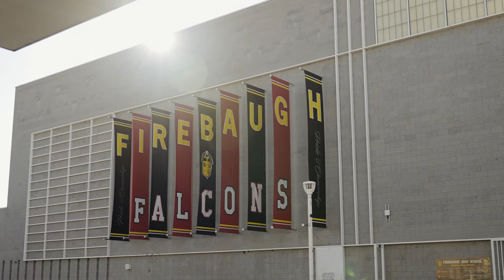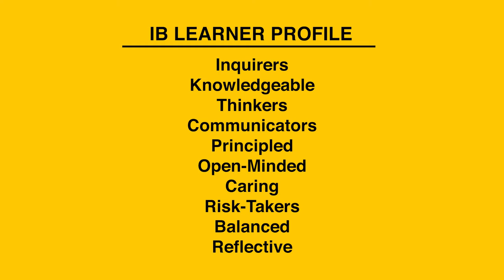Firebaugh High School Programs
Firebaugh High School has comprehensive programs and clubs that seamlessly transition new students to a successful Falcons community!